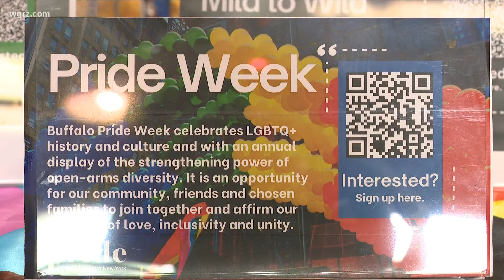Pride beer at Community Beer Works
Members of the Pride Center will be available at Community Beer Works to talk about their upcoming events, services they provide and other resources as well.